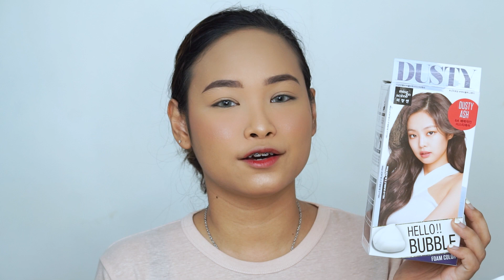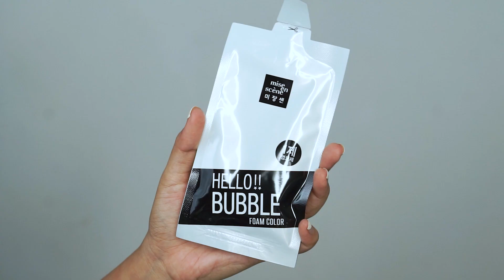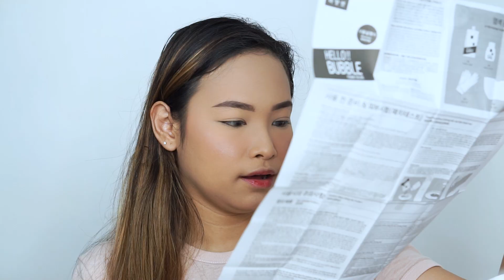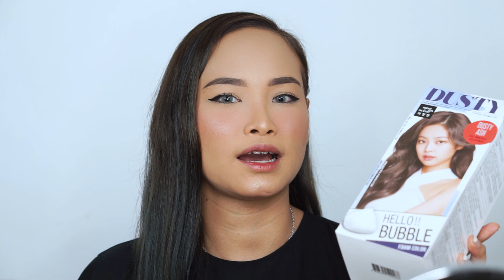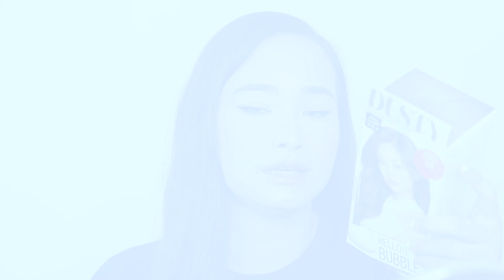Ngecat Rambut Sendiri Di Rumah! GAGAL atau BAGUS?? | Amyra Irzanti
Halo semuanya!

Hari ini aku mau Kajak kalian buat nemenin oku cat rambut sendiri dirumah pake Hello Bubble Dusty Ash! Hasilnya gimana? Keep on watching